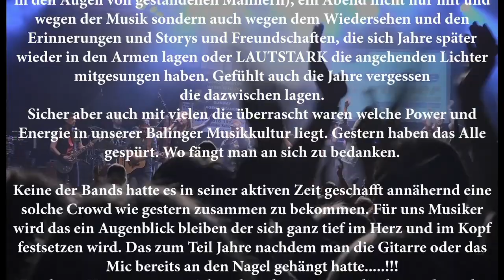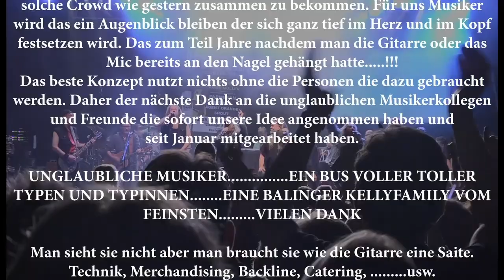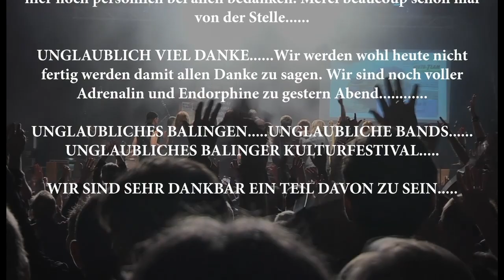BL Best of Vol. 1 / Kultursommer Balingen 2016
Wir hatten uns ja schon vieles vorgestellt und gehofft aber der Abend war für uns ein kompletter Flash, ein emotionaler Hurricane (mit Pipi in den Augen von gestandenen Männern), ein Abend nicht nur mit und wegen der Musik sondern auch wegen dem Wiedersehen und den
Erinnerungen und Storys und Freundschaften, die sich Jahre später wieder in den Armen lagen oder LAUTSTARK die angehenden Lichter mitgesungen haben. Gefühlt auch die Jahre vergessen
die dazwischen lagen.
Sicher aber auch mit vielen die überrascht waren welche Power und Energie in unserer Balinger Musikkultur liegt. Gestern haben das Alle gespürt. Wo fängt man an sich zu bedanken.

Keine der Bands hatte es in seiner aktiven Zeit geschafft annähernd eine solche Crowd wie gestern zusammen zu bekommen. Für uns Musiker wird das ein Augenblick bleiben der sich ganz tief im Herz und im Kopf festsetzen wird. Das zum Teil Jahre nachdem man die Gitarre oder das Mic bereits an den Nagel gehängt hatte. !!!
Das beste Konzept nutzt nichts ohne die Personen die dazu gebraucht werden. Daher der nächste Dank an die unglaublichen Musikerkollegen und Freunde die sofort unsere Idee angenommen haben und
seit Januar mitgearbeitet haben.

UNGLAUBLICHE MUSIKER. EIN BUS VOLLER TOLLER
TYPEN UND TYPINNEN. EINE BALINGER KELLYFAMILY VOM FEINSTEN. VIELEN DANK

Man sieht sie nicht aber man braucht sie wie die Gitarre eine Saite. Technik, Merchandising, Backline, Catering, .usw.

Großes Chapeau für Elischa. Er hat den Job für ein kompletten
Festivaltag mit 6 Bands in 3 Stunden für uns und Euch am Ton
UNGLAUBLICH cool und perfekt abgemischt. Hammer-Leistung...
SUPER SOUND. einfach UNGLAUBLICH. Wer die Bilder des Abends gesehen hat, hat auch festgestellt, das ein Licht eben nicht nur ein Licht ist. Danke an unseren Lichttechniker Robin!

Danke an Paul Bossenmaier für die tollen Bilder!

Merch: Wir wussten nicht ob wir ein Flohmarkt machen sollen oder wirklich ein Merch. Verstaubte CD´s und Shirts. Wir habens getan und doch den ein oder anderen glücklich gemacht mit Platte bzw. CD oder Shirt. Merci an die Mädels um Iris, Claudia und alle anderen ...

DANKE DANKE DANKE: DUCE, GÜNTER, STEFAN, AMS, PROLITE
(Probe-PA),

Special THX an den textsicheren Ossi Rock´n Oswald für Moderation

Neben unserer Idee war es für uns auch
UNGLAUBLICH die spontane Zusage und Unterstützung der
Veranstalter zu bekommen Stadthalle Balingen mit Jörn de Haan, dem HGV, etc. Wir werden uns für das Vertrauen in unser Konzept hier noch persönlich bei allen bedanken. Merci beaucoup schon mal von der Stelle.

UNGLAUBLICH VIEL DANKE. Wir werden wohl heute nicht
fertig werden damit allen Danke zu sagen. Wir sind noch voller
Adrenalin und Endorphine zu gestern Abend.

UNGLAUBLICHES BALINGEN. UNGLAUBLICHE BANDS.
UNGLAUBLICHES BALINGER KULTURFESTIVAL.

WIR SIND SEHR DANKBAR EIN TEIL DAVON ZU SEIN.